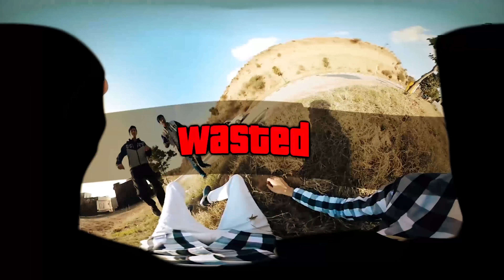Grand Theft Auto in Real Life (First Person) 360° VR 4K View | A Short film 360°VR Test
Grand Theft Auto in Real Life (First Person) 360° VR 4K View | A Short film 360° Test
I hope you'll like this video, it takes a lot of hard work to make such videos. Next time I'll add animated CGI to 360° Scene. This Video is Just for Testing 360° VR